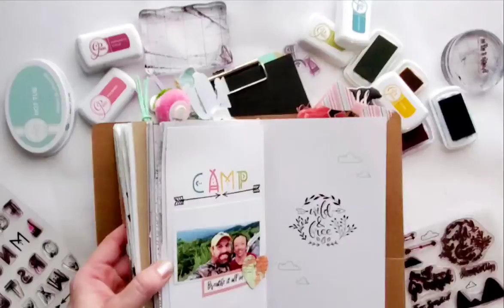Stamp With Me - CAMP - Wild & Free Alphabet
Stamp with me using the Journals for Life Wild & Free alphabet stamp!